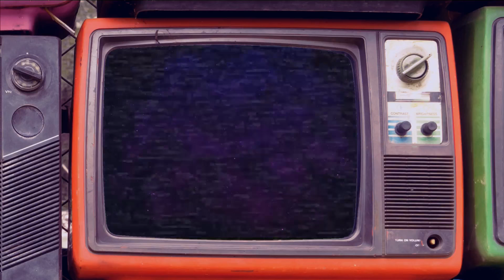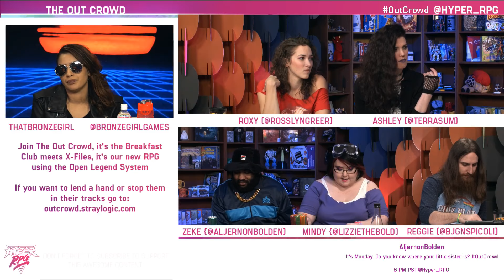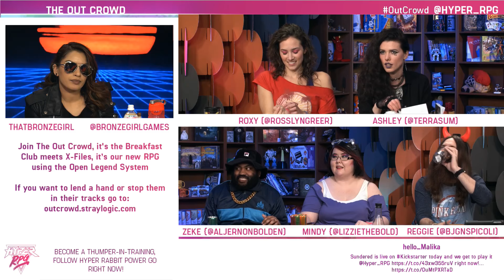The Out Crowd | Episode 2 | 80s Open Legend RPG!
The crew investigates the weird happenings in Springfield in a desperate attempt to learn what has happened to Roxy's missing sister.

Travel back into the 80s with Hyper RPG. Mondays are about to get bangin'.

Tell us what you thought of the premiere in the comments and on Twitter using OutCrowd!

6PM PT every Monday!